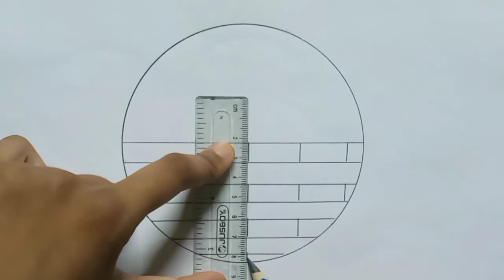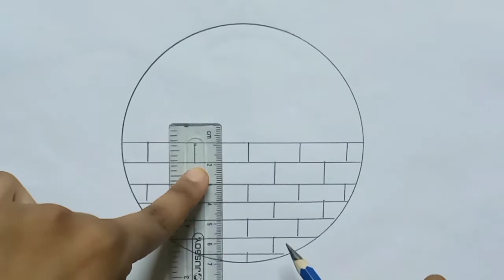Circle ❍ scenery drawing idea || Scenery drawing easy ( step by step) || Easy drawing video